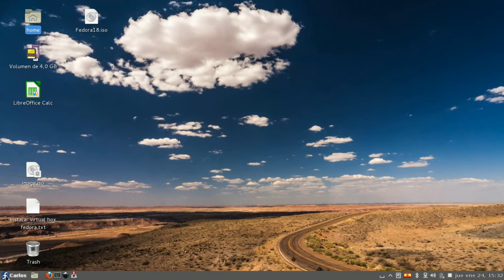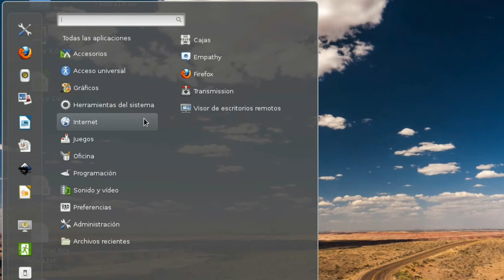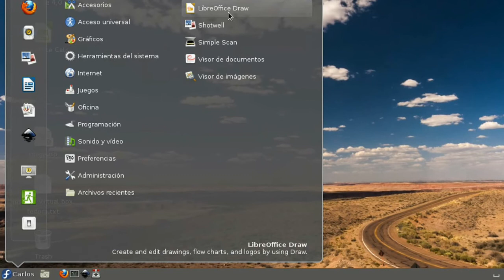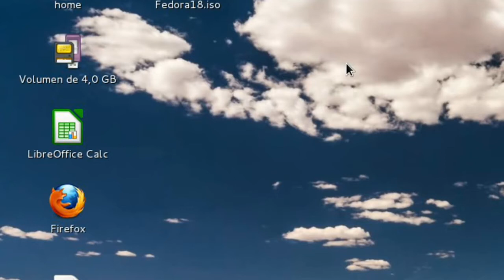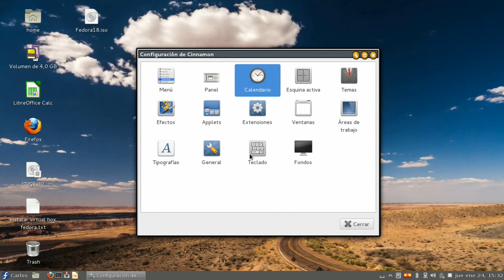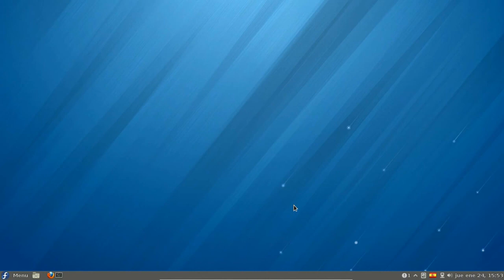Instalar Cinnnamon en Fedora 18 / Install Cinnamon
Como instalar Cinnamon en Fedora 18.
Install Cinnamon on Fedora 18.

How to install Cinnamon on Fedora 18
Cinnamon Fedora 18.